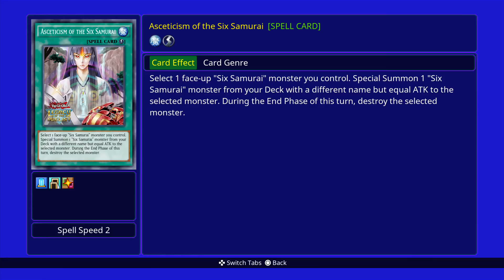Yu-Gi-Oh! Legacy of the Duelist Flawless turn 2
YU-GI-OH! LEGACY OF THE DUELIST